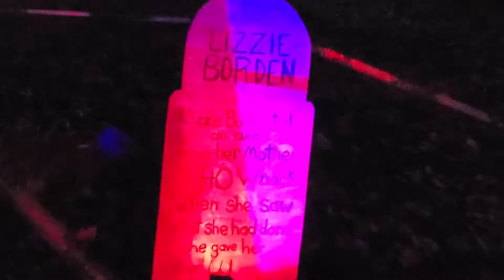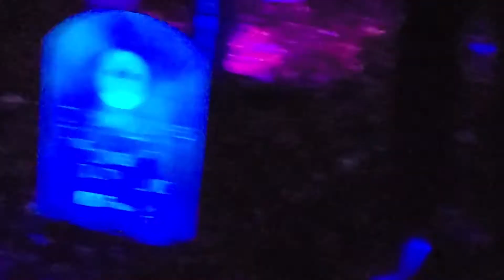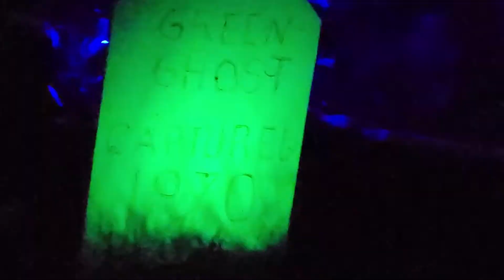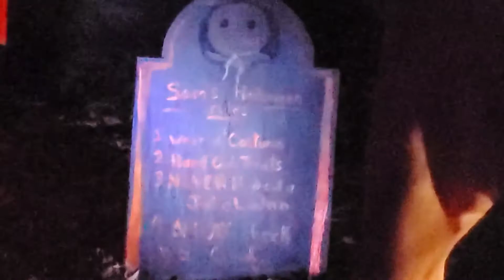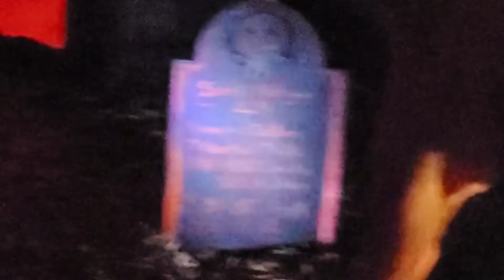Happy Halloween! Dread Ducky Jack o Lantern and Decorations! 2020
Happy Halloween, buddies!